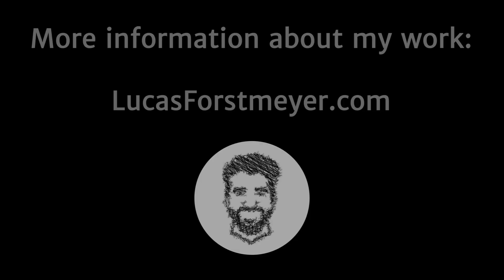IFS Therapy Intro 2 - Principles of IFS Therapy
🟡UPDATED VERSION AVAILABLE 🟡

This video has a new and improved version that I am excited for you to see.

This is the second part of the “IFS Therapy Intro”, a free introduction to the Internal Family Systems Therapy for people interested in learning how to use IFS for their personal growth. In this video we will cover questions like:

* What principles does IFS Therapy rest upon?
* What are the most important Basics of IFS Therapy?
* How does an IFS Therapist support his clients?
* And what is the most important thing the Client can do in Therapy?

If these videos support you, please share them with somebody who could use this information. It is greatly appreciated.

To learn more about my work, please (Lucas Forstmeyer was trained in the Internal Family Systems Approach in Germany.)

To read more for yourself, I recommend the following books:
- Jay Earley - Self Therapy 1 (Recommended for individuals wanting to understand IFS and use it for their own growth)
- Richard Schwartz - Tools (Recommended for Therapists wanting to use IFS in their practice)